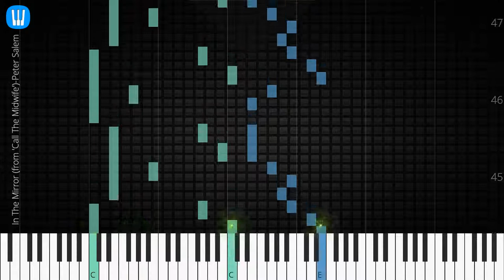🎹 In The Mirror (from 'Call The Midwife'), Peter Salem, Synthesia Piano Tutorial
♫ Synthesia Piano Tutorial: In The Mirror, Peter Salem

♫ Peter Salem piano tutorial
♫ How to play In The Mirror
♫ In The Mirror piano easy
♫ In The Mirror piano difficult
♫ In The Mirror piano cover
♫ In The Mirror piano remix
♫ In The Mirror piano tutorial
♫ In The Mirror notes
♫ In The Mirror piano tiles
♫ In The Mirror easy slow
♫ In The Mirror academy piano